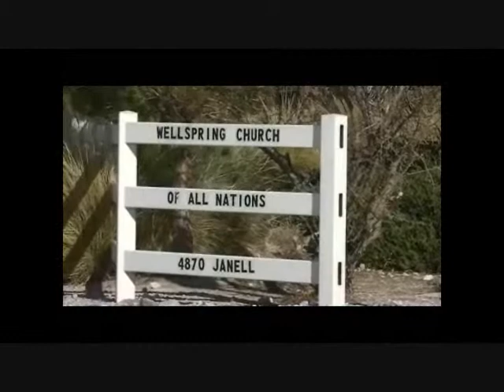Never Let Go of Your Dream